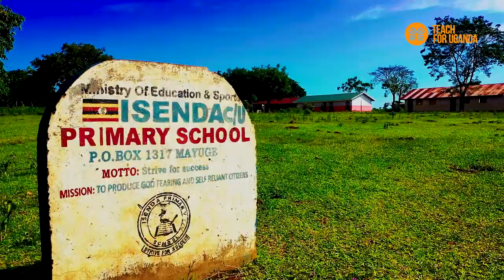Teach For Uganda | Mugomola Sam ’s Testimony (Head Teacher) | Documentary Video Production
Enjoy Documentary Video Production for Teach for Uganda (Mugomola Sam’s Testimony (Head Teacher - Isenda Primary School) – Teach For Uganda).

To Book Spanora Media for your Documentary Video Production:

 Address:
3rd floor, Plot 4-6 Upet House, Bell Close Luzira, Kampala, Uganda